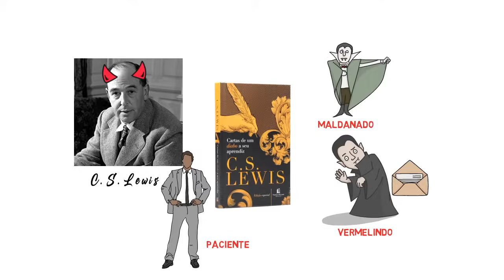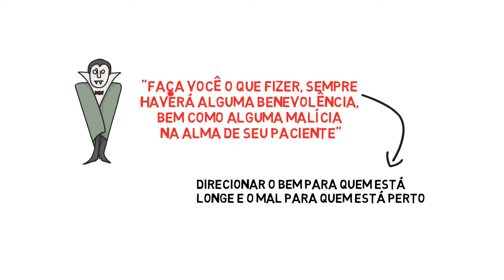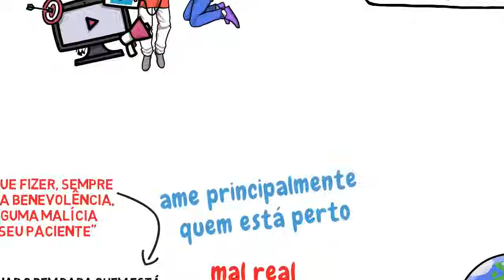CARTAS DE UM DIABO A SEU APRENDIZ | C. S. Lewis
Imagina como seria bom ter a oportunidade de saber como o diabo, inimigo de nossas almas, trabalha para nos destruir. Foi justamente essa a tentativa de C. S. Lewis, em seu livro cartas de um diabo ao seu aprendiz, uma obra na qual ele torceu a mente para adotar uma atitude diabólica e buscar em sua genialidade entender as estratégias do nosso adversário. Nesse livro acompanhamos as cartas enviadas por Maldanado, um diabo experiente, a um jovem aprendiz demônio, Vermelindo, que está trabalhando em seu primeiro paciente, um humano, homem e jovem. Ao longo das cartas o demônio experiente vai ensinando, aconselhando e até brigando com o inexperiente aprendiz que tem por missão destruir a vida do humano. E são nesses diálogos que vamos aprendendo a partir da perspectiva do diabo, como ele trabalha para nos destruir. Seja bem-vindo ao meu canal eu sou o Ximenes, se você gosta de C. S. Lewis já deixa seu like e não esquece de se inscrever, para não perder os próximos vídeos.
Como ler a Bíblia toda em 2023
📌Curso Homilética | Arte da pregação -